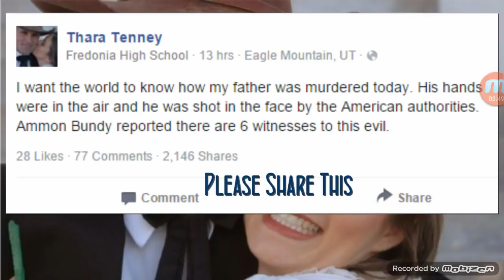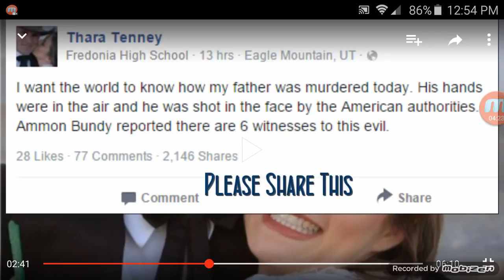Lavoy Finicum's daughter's message to the World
Lavoy was executed trying to protect the women and children. Mainstream media like CNN has false information. For the past 2-3 days these guys were . During .

During a press conference following their father's funeral, the two oldest daughters of Robert LaVoy Finicum broke silence asking for an investigation into the .